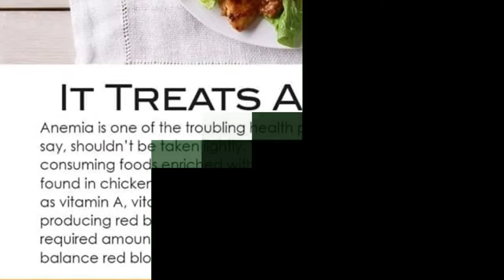CHICKEN AND ITS UNLIMITED BENEFITS!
health benefits of backyard chicken eggs
health benefits of chicken eggs
health benefits of eating fertilized chicken eggs
health benefits of eating raw chicken eggs
health benefits chicken stock
health benefits chicken soup
health benefits of free range chicken eggs
health benefits of fertilized chicken eggs
yard chicken eggs health benefits